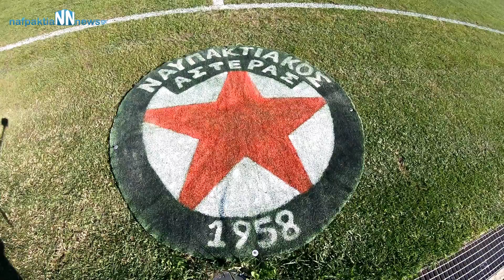Δείτε τα γκολ και τις καλύτερες φάσεις του αγώνα Ναυπακτιακός - Θιναλιακός.